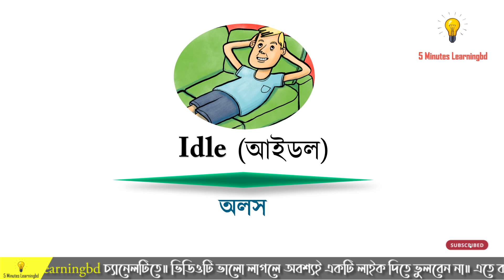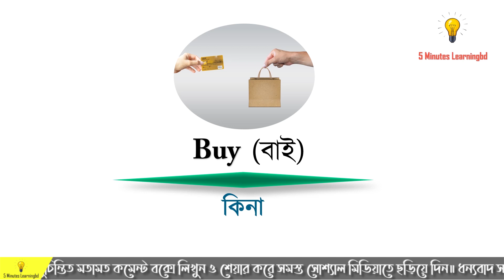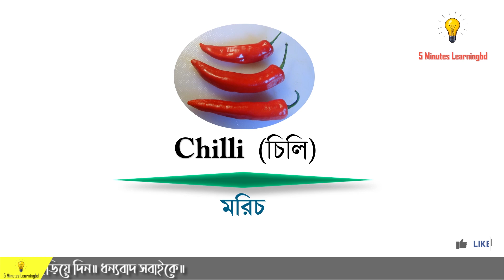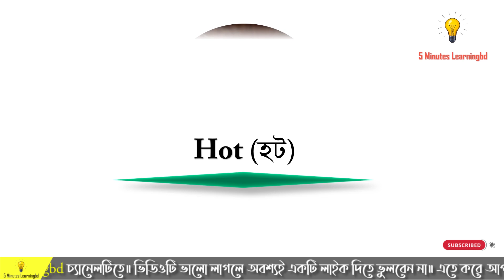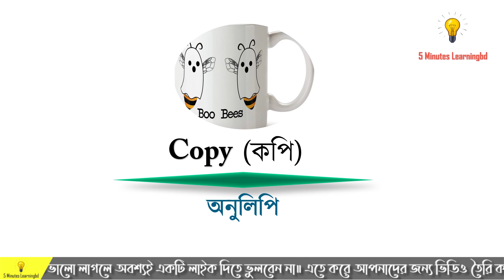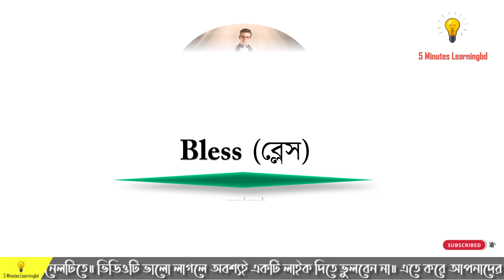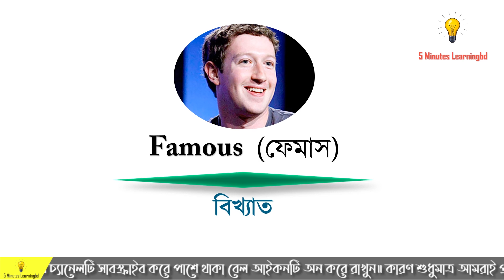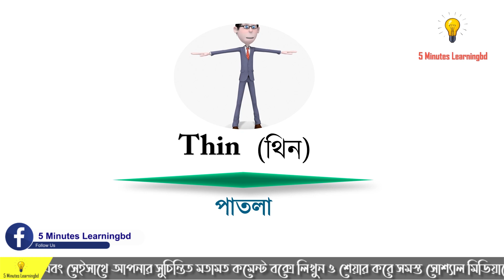ইংরেজি ভোকাবুলারি শিখুন বাংলা অর্থসহ || Learn English Vocabulary || 5 Minutes Learningbd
This Is An English Educational Channel. Do You Want To Learn English?

01. English English To Bengali
02. English To Bangla Practice
03. Spoken English For Beginners
04. How To Learn English Speaking
06. Spoken English Tutorial In Bengali
07. How To Improve English Speaking?
08. How To Improve Your Spoken English?
09. স্পোকেন ইংলিশ ক্লাস।
10. স্পোকেন ইংলিশ কোর্স
11. ইংরেজি শেখার সহজ উপায়
12. স্পোকেন ইংলিশ  শেখার সহজ উপায়

ধন্যবাদ।